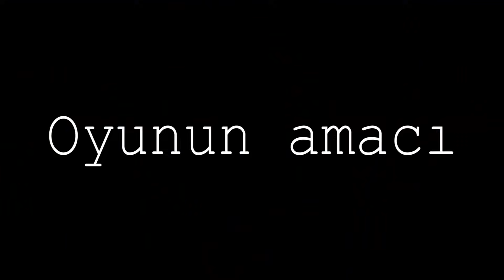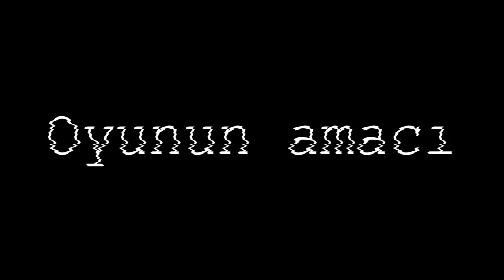KATİL KİM ?? (GERÇEK HAYAT OYUN)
Ben Enes Batur , Airsoft ta Katil kim oyna dık , hırsız polis gibi bir oyun fakat gerçek hayat ta oyun gibi silah larla tabanca larla oynadık , Fatih , Bilal , Atakan , Baturay , Muhammet , Burak Güngör , Sarp ile oyna dık Zula'ya Teşekkür Ederiz , güzel ve eğlenceli ve komik bir video oldu iyi seyirler.